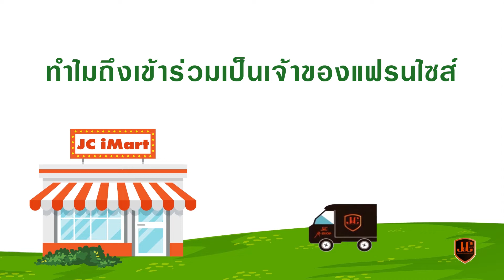เจ้าของแฟรนไซส์ iMART คุณชลิตา ชื่นชม IM 112 สาขาศรีราชา 3 จ ชลบุรี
เจซี ไอมาร์ท (JC iMart) แฟรนไชส์ร้านขายของชำระบบโมเดิร์นเทรด (Modern Trade) ที่เปลี่ยนสถานะของลูกค้าให้เป็นคู่ค้าด้วยนวัตกรรม การเปลี่ยนทุกรายจ่ายให้เป็นประโยชน์ร่วมกัน

+ รูปแบบของ JC iMart +

- รูปแบบ A เป็นรูปแบบที่มีอุปกรณ์ในการขายสินค้าและอุปกรณ์อำนวยความสะดวกมากที่สุดสำหรับร้าน JC i-Mart (ตามตารางอุปกรณ์ JC iMart รูปแบบ A) โดยทาง บริษัทฯจะกำหนดแบบแปลนร้าน (Layout) JC iMart ซึ่งจะมีอุปกรณ์ดังกล่าว รวมถึงจะมีห้องสำหรับขายสินค้า JC iMart ,ห้องปิดการขาย และห้องบรรยาย

- รูปแบบ B เป็นรูปแบบที่มีอุปกรณ์ในการขายสินค้าและอุปกรณ์อำนวยความสะดวกรองลงมาจาก รูปแบบ A (ตามตารางอุปกรณ์ JC iMart รูปแบบ B) โดยทาง บริษัทฯจะกำหนดแบบแปลนร้าน JC iMart ซึ่งจะมีอุปกรณ์ดังกล่าว รวมถึงจะมีห้องสำหรับขายสินค้า JC iMart ห้องปิดการขาย และห้องบรรยาย

- รูปแบบ C เป็นรูปแบบที่มีอุปกรณ์ในการขายสินค้าและอุปกรณ์อำนวยความสะดวกที่มีความสำคัญสำหรับดำเนินธุรกิจร้าน JC iMart (ตามตารางอุปกรณ์ JC iMart รูปแบบ C) โดยทางบริษัทฯจะกำหนดแบบแปลนร้าน (Layout) JC iMart ซึ่งจะมีอุปกรณ์ดังกล่าว รวมถึงจะมีห้องสำหรับขายสินค้า JC iMart ,ห้องปิดการขาย และห้องบรรยาย เพื่อเป็นแนวทางในการจัดร้านให้กับผู้ประกอบการ

ศึกษาเพิ่มเติมได้ที่นี้